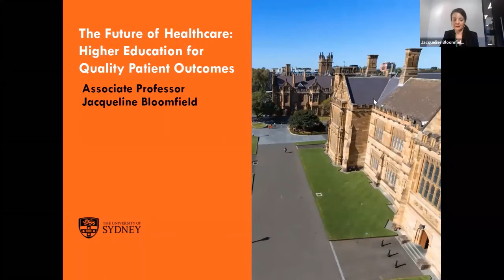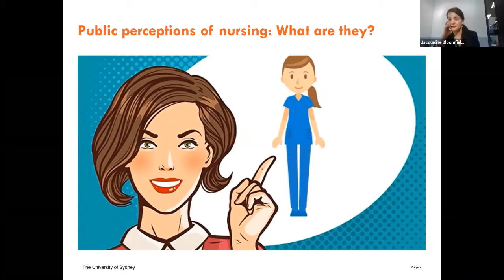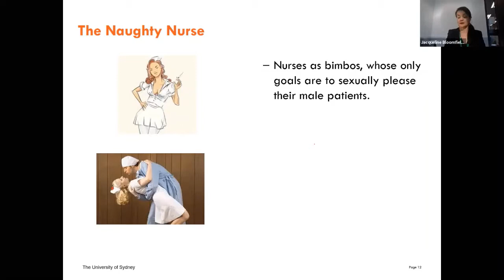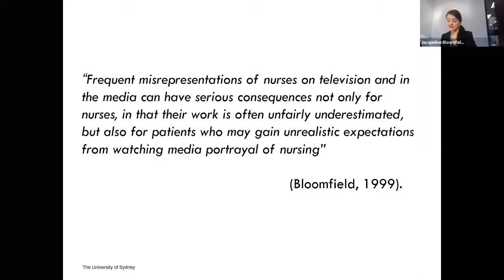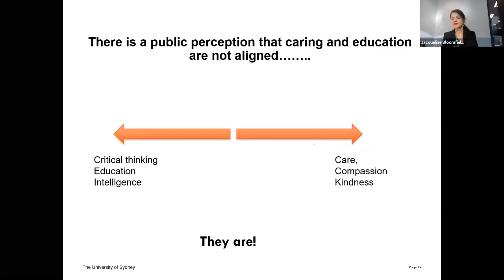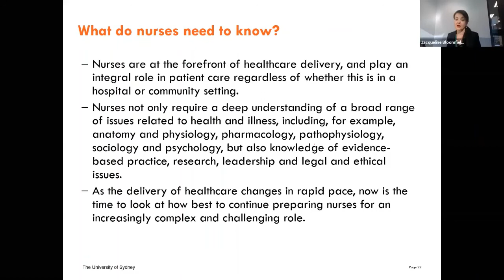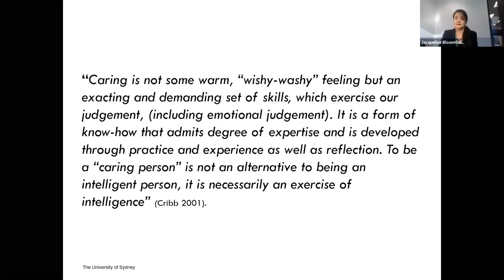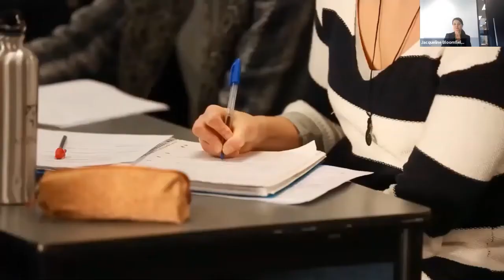SIM-The University of Sydney-The Future of Healthcare: Higher Education for Quality Patient Outcomes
Hear more from the Associate Professor on Nursing programme.